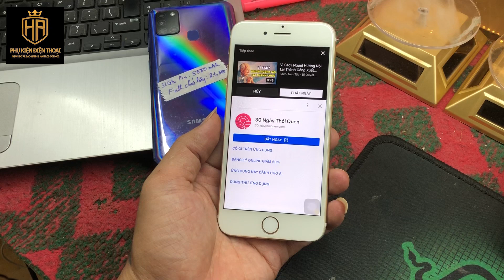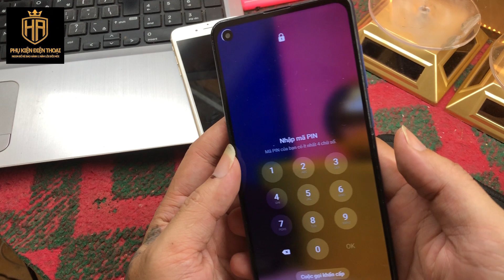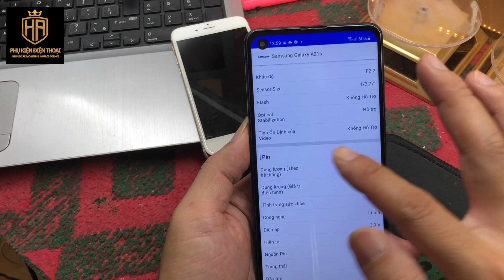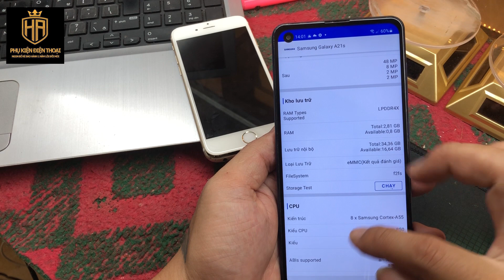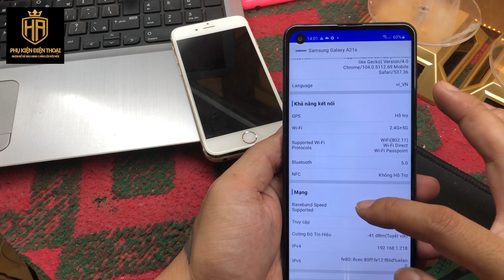iPhone 6g chỉ 500k || Samsung A21s 2tr 500k Liên 0978513326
Huệ Anh Store cảm ơn các bạn đã quan tâm và ủng hộ. Các bạn lưu ý khi mua hàng:
Các bạn chụp ảnh màn hình và chát trực tiếp Zalo với mình để biết thêm về sản phẩm bạn muốn mua nhé.

Chuyển khoản đúng tài khản của TRAN HOANG ANH nhé.
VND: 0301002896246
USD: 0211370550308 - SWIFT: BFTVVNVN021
Ví Momo/Viettelpay: 0978,513,326

- Ngã Tư Đông Minh, xã Đông Minh, huyện Tiền Hải, tỉnh Thái Bình

Huệ Anh Store cung cấp các dịch vụ:
- Ép kính

HUỆ ANH STORE CAM KẾT
 - Mang lại cho quý khách những sản phẩm tốt nhất, đẹp nhất với giá thành phải chăng
 - Nếu hàng bị lỗi do sản xuất, HUỆ ANH STORE cam kết sẽ hoàn tiền hoặc gửi lại sản mới thay thế cho các bạn.
- Uy Tín Tạo Thương Hiệu !

Hue Anh Store thank you for your interest and support. Please note when purchasing:
My direct contact is Hoang Anh. Tel/Zalo: 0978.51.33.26
You take screenshots and chat directly Zalo with me to know more about the product you want to buy.

PAYMENTS
Transfer to the correct account of TRAN HOANG ANH.
Account Holder: TRAN HOANG ANH
Vietcombank bank
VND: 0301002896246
Momo/Viettelpay wallet: 0978,513,326

Shop address: Hue Anh store
- Dong Minh crossroads, Dong Minh commune, Tien Hai district, Thai Binh province
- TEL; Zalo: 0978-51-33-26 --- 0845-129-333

Hue Anh Store provides the following services:
- Pressing glass
- Replace sensors for all models
- Repair and replace genuine zin screen
- Bypass google account
- Open the security code for android lines
- Sell and supply genuine spare parts at competitive prices
- Those who are smart can buy it instead to reduce the price of the product

HUE ANH STORE COMMITMENT
 - Bringing you the best and most beautiful products at an affordable price
 - If the product is defective due to manufacturing, HUIE ANH STORE commits to refund or resend a new replacement product for you.
- Create brand reputation !

prestigious iphone repair